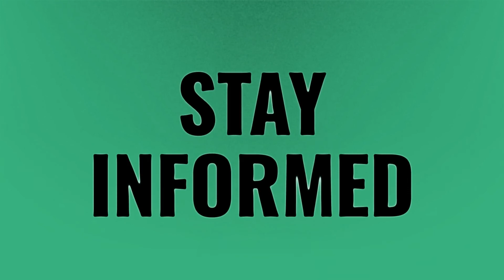Is 5mbps good for video calling?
5mbps Fast • Is 5mbps good for video calling?